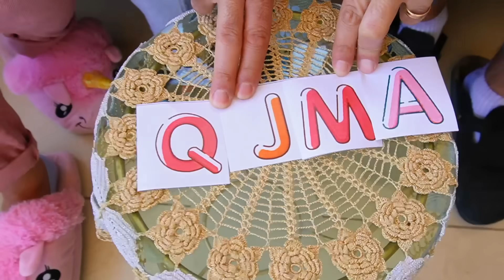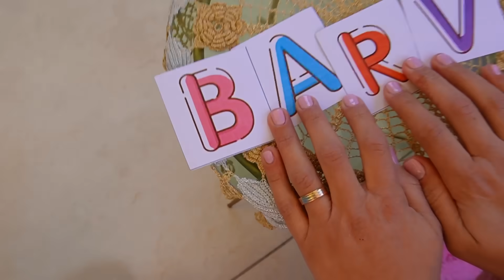و اخيراا عرفنا اسم البيبي !! (غريب كتير)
اسم البيبي | الين حامل | عرس اختي | عائلة تالين تيوب
اختي حامل | عائلة تالين | تالين يوتيوب